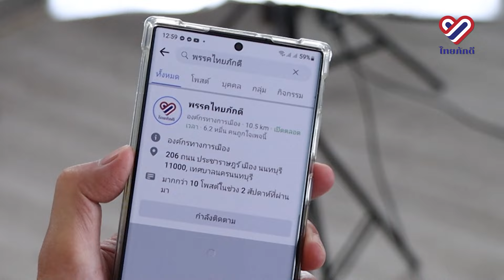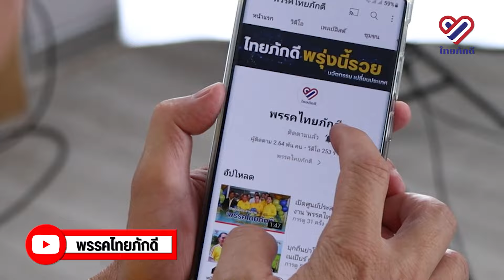เพื่อไม่พลาดข่าวสารและนโยบายของพวกเรา 'พรรคไทยภักดี'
ทั้งเพจเฟซบุ๊ก และ ยูทูบ ตามลิงก์นี้ได้เลย
อย่าลืมมาติดตามกันนะ เพื่อไม่พลาดข่าวสารและนโยบายของพวกเรา
เพจ : Warong Dechgitvigrom
เพจ :  พรรคไทยภักดี